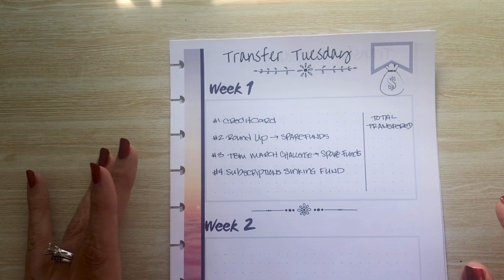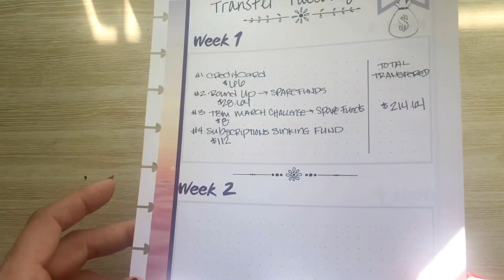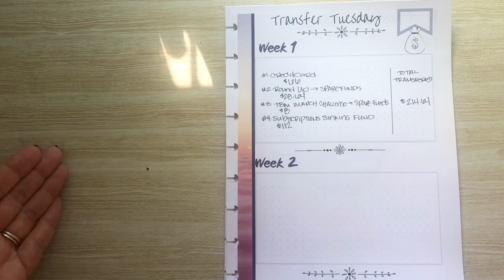Transfer Tuesday | Debt & Savings Money Movements | Debt Free Journey Progress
It is time for another Transfer Tuesday!  What money movements did we make this week and how much was the total? How much did we transfer to debt and savings? Watch and find out!!

Choose kindness, show gratitude, and always keep a positive mindset. ~~ E

📖 Current Favourite Personal Finance Book 📖: The Psychology of Money 💰🧠

Most items I use unless otherwise mentioned I make myself, with some listed in my Etsy shop:

🏝 ☀ My Etsy Store - Budgets By The Beach ☀🏝

🌊🏖 Where I Make Some Extra Money for Bonus Cash Stuffings 🏖🌊